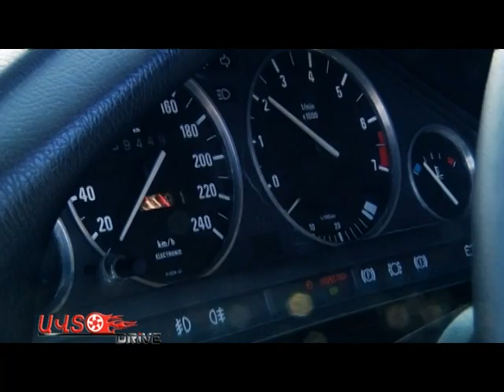AutoDrive - STR Drag Racing